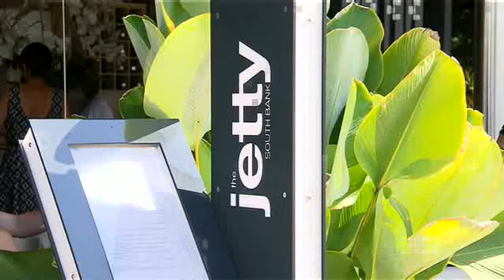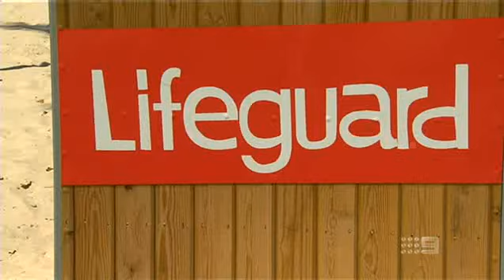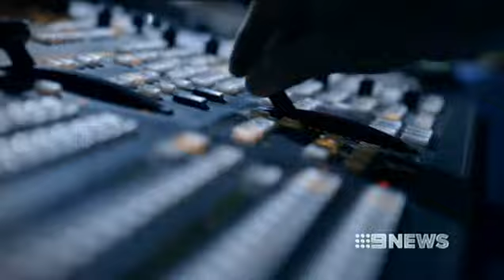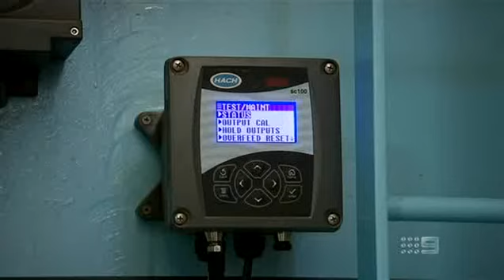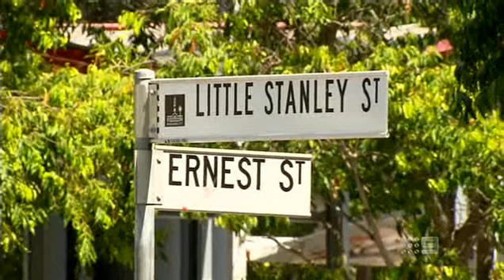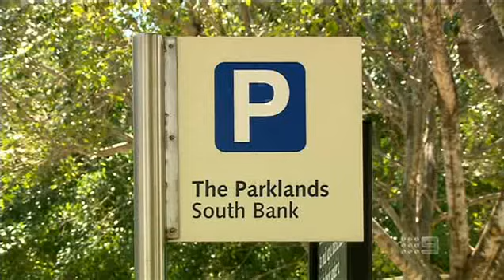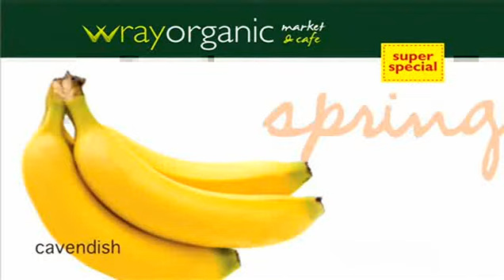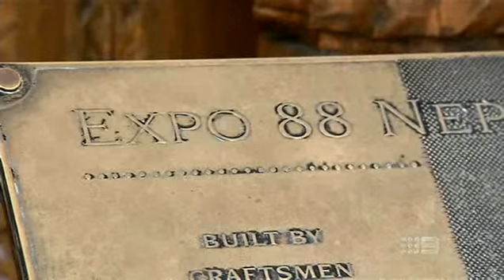Channel 9 South Bank Secrets Documentary